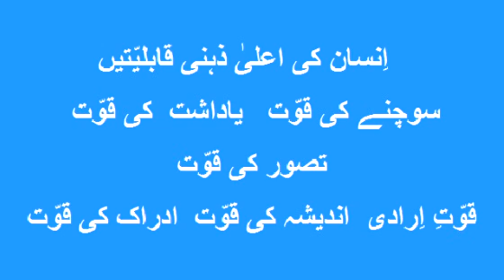Higher Mental Faculties (In Urdu)اِنسان کی اعلیٰ ذہنی قابلیّتیں